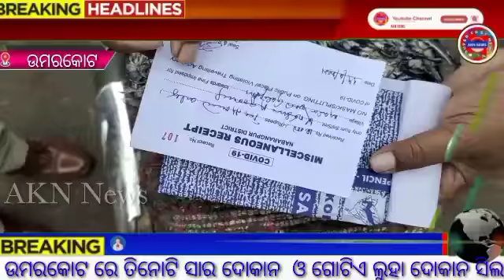ଉମରକୋଟ ରେ ତିନୋଟି ସାର ଦୋକାନ ଓ ଗୋଟିଏ ଲୁହା ଦୋକାନ ସିଲ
ନବରଙ୍ଗପୁର ଜିଲ୍ଲା ଉମରକୋଟ ପ୍ରଶାସନ ତରଫରୁ ଶକ୍ତ ପଦକ୍ଷେପ ନିଆଯାଇଥିଲା!ପ୍ରକାଶ ଥାଉ କି :ସରକାର ଙ୍କ ନିର୍ଦେଶାନୁସାରେ କରୋନା ର ପ୍ରକୋପ କୁ ରୋକିବା ନିମନ୍ତେ ସାରା ଦେଶରେ ଲକଡାଉନ, ସଟଡାଉନ ର ଘୋଷଣା କରାଯାଇଛି!ଯାହାଫଳରେ କରୋନା ର ପ୍ରଭାବ ଲୋକଙ୍କ ଉପରେ କମ ପଡିବ!କିନ୍ତୁ କିଛି ଅମାନିଆ ବ୍ୟବସାୟୀ ଏବଂ ଅମାନିଆ ଲୋକଙ୍କ ପାଇଁ କରୋନା ନିଜର କାୟା ବିସ୍ତାର କରିବାରେ ଲାଗିଛି!ପ୍ରତ୍ୟେକ ଶନିବାର ଏବଂ ରବିବାର ସଟଡାଉନ ଥିବାବେଳେ ଏହାର ଫାଇଦା କିଛି ବ୍ୟବସାୟୀ ଉଠାଉଛନ୍ତି!ତେଣୁ ଅନ୍ୟ ଦିନ ଗୁଡିକରେ ଭିଡ଼ ଦେଖିବାକୁ ମିଳୁଛି!ଏହି ପରିପ୍ରେକ୍ଷୀରେ ଆଜି ଉମରକୋଟ ସହର ରେ ବହୁତ ଭିଡ଼ ଦେଖିବାକୁ ମିଳିଥିଲା!ତେଣୁ ଉମରକୋଟ ତହସିଲଦାର ହିମାଚଳ ମାଝୀ ଙ୍କ ନେତୃତ୍ୱରେ ଥାନା ଅଧିକାରୀ ନରେଶ ପ୍ରଧାନ, ଅତିରିକ୍ତ ଥାନା ଅଧିକାରୀ ଲେମରାଜ ପ୍ରଧାନ, ଏବଂ ପୋଲିସ ଫୋର୍ସ ଏକତ୍ରିତ ହୋଇ ଉମରକୋଟ ସହର ର ତିନୋଟି ବିହନ ସାର ଦୋକାନ ଏବଂ ଗୋଟିଏ ଲୁହା ଦୋକାନ କୁ ସିଲ କରିବା ବେଳେ ଅନ୍ୟ କେତୋଟି ଦୋକାନ ରୁ ଜରିମାନା ଆଦାୟ କରାଯାଇଥିଲା!ତା ପରେ ନୂତନ ବସ ଷ୍ଟାଣ୍ଡ ରେ ହେଲମେଟ ର କଡାକଡି ଯାଞ୍ଚ କରାଯାଇଥିଲା ଏବଂ ଅମାନିଆ ଚାଳକ ଙ୍କ ଠାରୁ ମଧ୍ୟ ଜରିମାନା ଆଦାୟ କରାଯାଇଥିଲା ।।